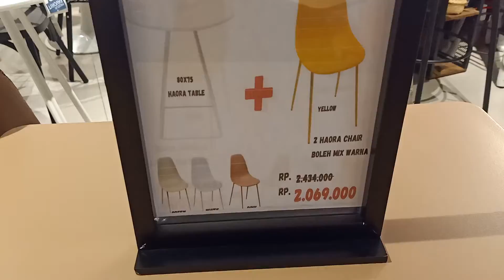Keliling di Informa Cari Meja Minimalis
informa living plaza berada di komplek cemari asri

merupakan informa terbesar di kota Medan
informa
meja minimalis
mejakantor
Ace
Medan